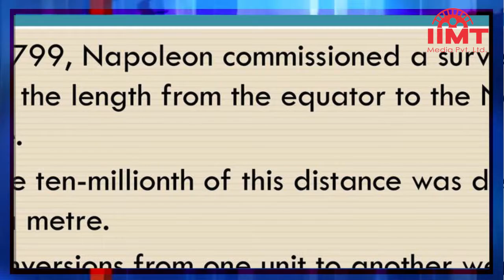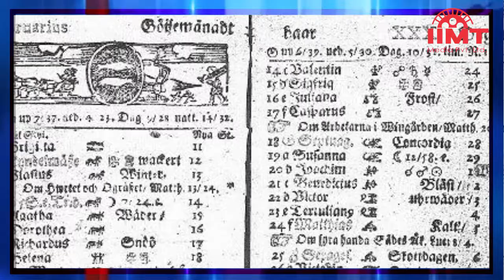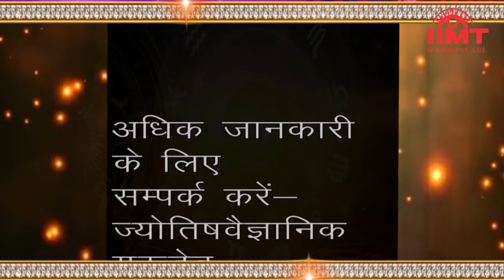HISTORY OF THE DAY @ आज का इतिहास || 10-December || TODAY'S HOROSCOPE @ आज का राशिफल || IIMT MEDIA